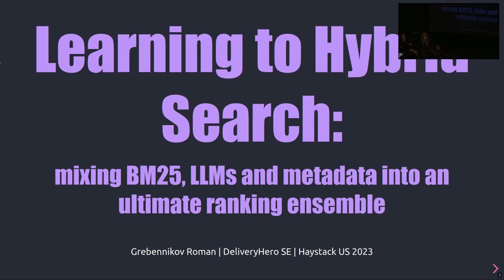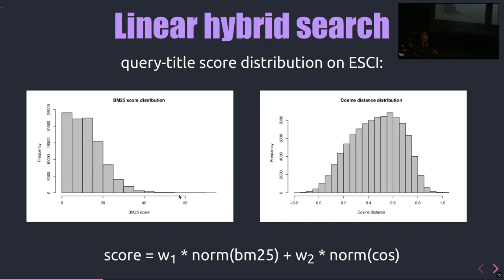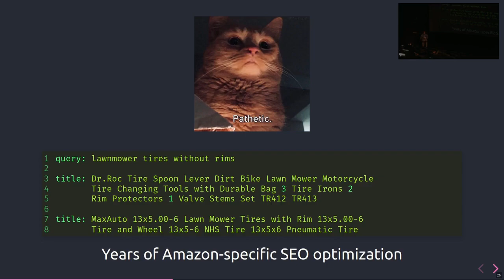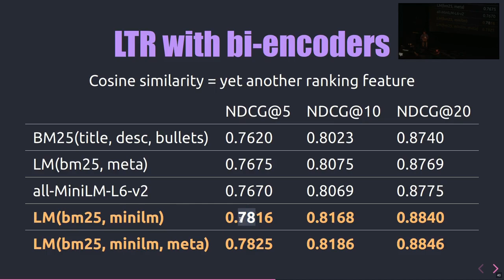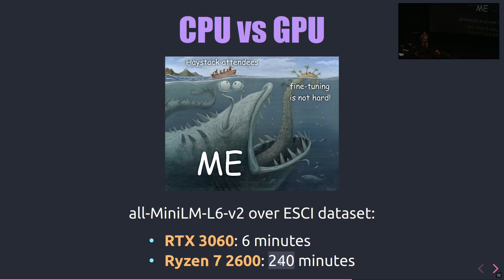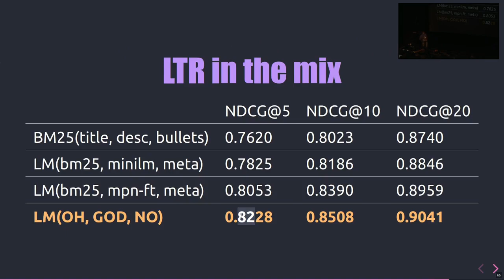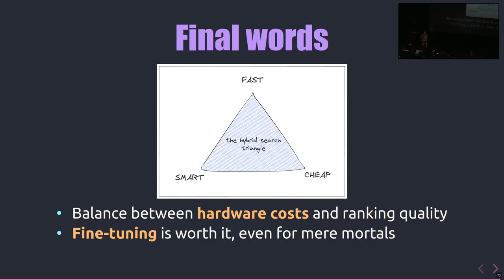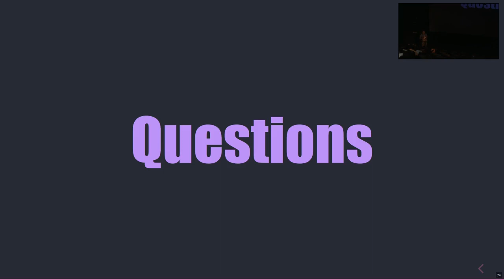Haystack US 2023 - Roman Grebennikov: Learning to hybrid search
Combining BM25, neural embeddings and customer behavior into an ultimate ranking ensemble.

Traditional term search has good precision but lacks semantics. Neural search is good at semantics but misses customer behavior. LTR approach adapts to customer behavior, but only if your baseline retrieval is good enough.

The current hype about neural search can make an impression that it’s the ultimate solution for all problems of legacy term search and LTR. You only need to do a very simple thing of fine-tuning a neural network to notice all the dependencies between queries, documents and customer behavior on all the data you have. But what if instead of replacing A with B, you can combine the strengths of all the approaches?

In this talk, we will take an example of an e-commerce search with an Amazon’s ESCI dataset and compare traditional text matching and LTR approaches with neural search methods on real data. We will show how combining multiple old, and new approaches in a in a single hybrid system can deliver an even better result than each of them separately.

Roman is a Principal Engineer at DeliveryHero SE, working on search personalization and recommendations. A pragmatic fan of functional programming, learn-to-rank models and performance engineering.